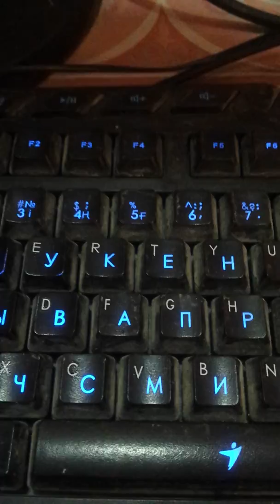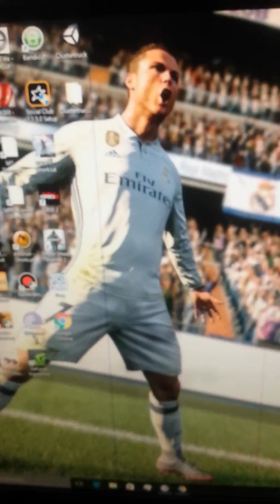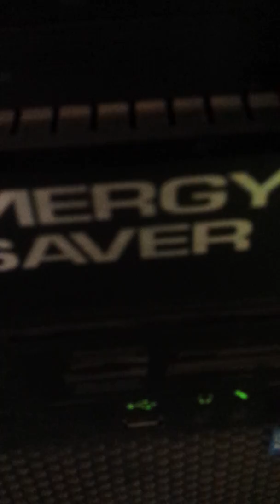MY GAMING SETUP TOUR 65,000